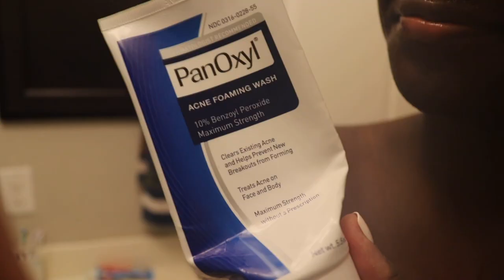my first day of highschool (grwm + school vlog) *freshman year*